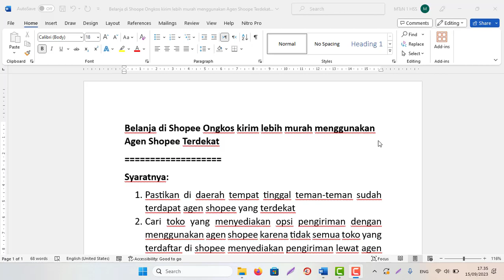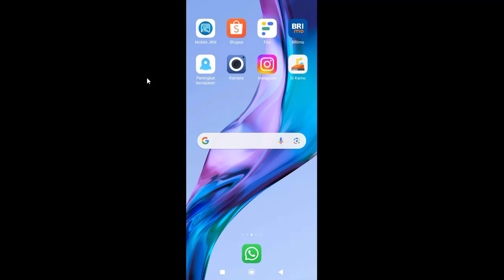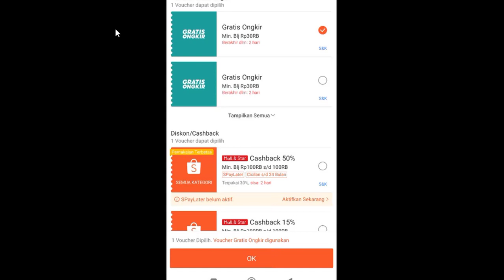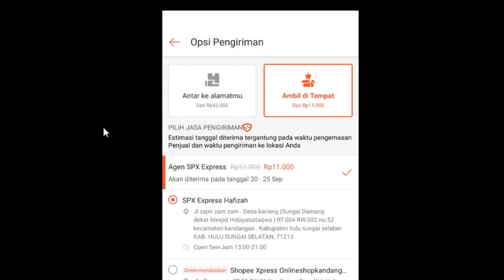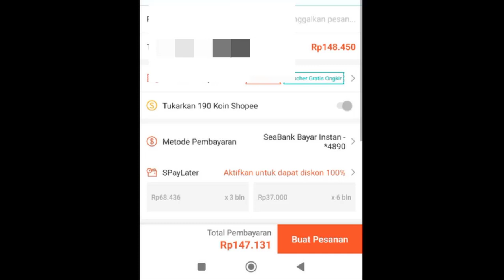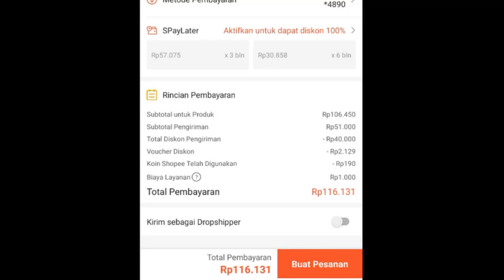Cara Gratis Ongkos kirim di Shopee Nol rupiah/lebih murah menggunakan Agen Shopee Terdekat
Belanja di Shopee Ongkos kirim bisa nol rupiah/lebih murah menggunakan Agen Shopee Terdekat
Syaratnya:
1. Pastikan di daerah tempat tinggal teman-teman sudah terdapat agen shopee yang terdekat
2. Cari toko yang menyediakan opsi pengiriman dengan menggunakan agen shopee karena tidak semua toko yang terdaftar di shopee menyediakan pengiriman lewat agen shopee hanya toko tertentu saja
Catatan:
Jika Ongkirnya sudah gratis atau nol rupiah tidak perlu menggunakan agen shopee ya!